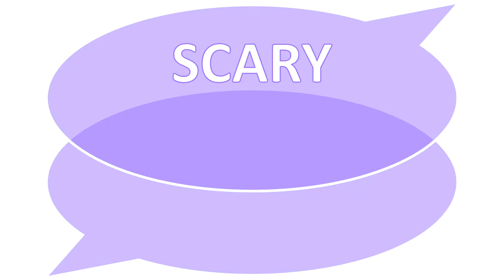SSS #014: Experts and expectations with Juliet DOSWELL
In this interview, Juliet Doswell reminds us to manage our stakeholders' expectations (estimates are subject to change), and reminds us that the advice of experts is ultimately one person's opinion.

00:00 – Ken’s Intro
01:14 – Juliet's background and route into project management
02:04 – Juliet's scary scar (surprise issues)
05:24 – What Juliet learned (feasibility study is not a guarantee, regulation isn't black-and-white)
06:35 – Ken’s wrap-up

This interview is part of Pragmatic PMO’s “Scary Scars Shared” series, in which Ken BurrelI asks Real Project Managers to share in around ten minutes the lessons they have learned from managing projects, so that the whole project management community can learn from their experiences.

Sharing short, sharp, project lessons interviews like this is just one of the pragmatic pointers recommended in Ken's book “Learning lessons from Projects: How it works, why it goes wrong, and how it you can do it better”, available

Pragmatic PMO is now closed to new business but you can find Ken still doing his PMO thing over at The PMO Professionals